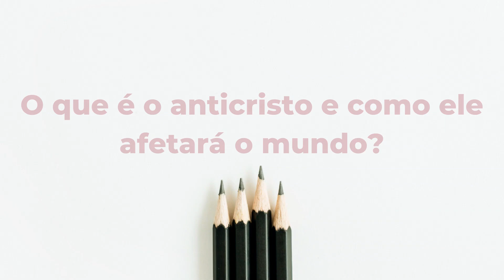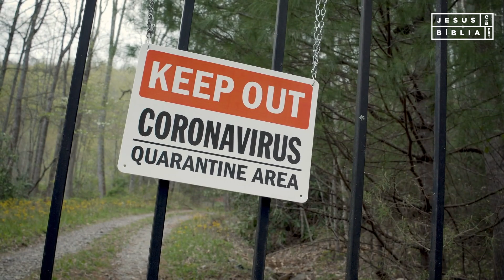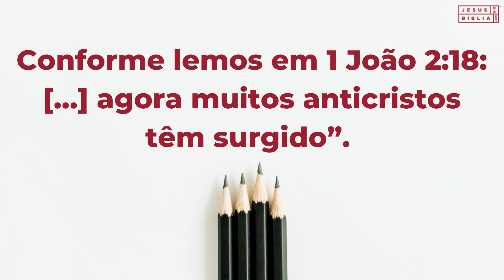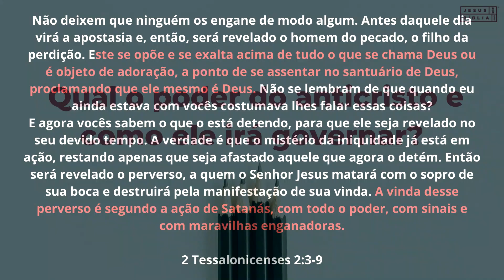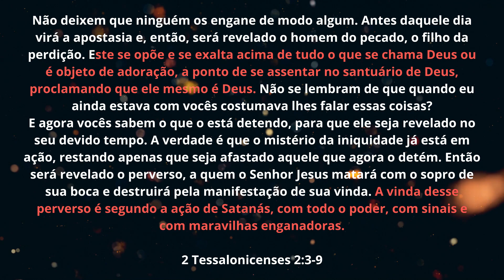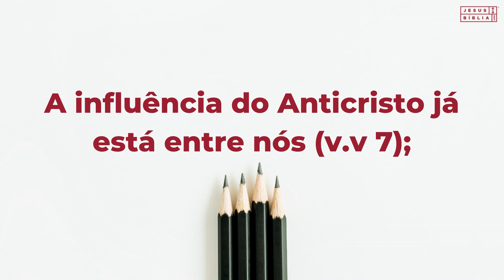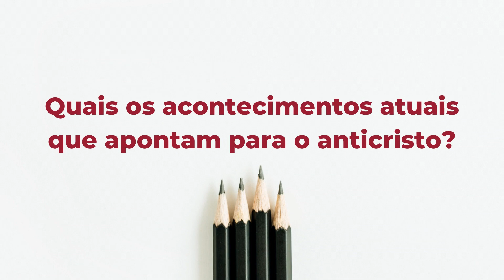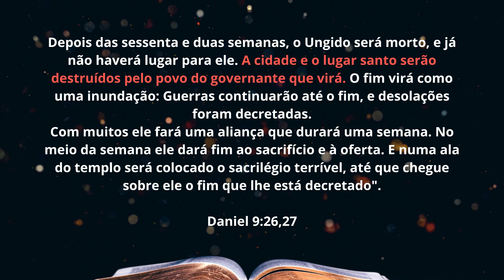4 SEGREDOS DO ANTICRISTO - REVELADOS (Estudo Bíblico)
O que é o Anticristo? Ele é uma figura política que virá e tomará conta do mundo, ou ele tem algo mais espiritual do que isso? Neste vídeo, vou compartilhar quatro segredos incríveis sobre o Anticristo.